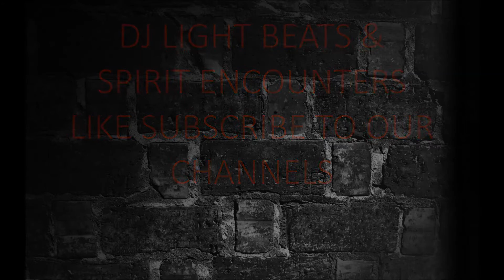DJ LIGHT BEATS & Spirit Encounters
join forces will be using dj light beats  music on my live streams on the breaks instead of copyright music dj lights & kriss make you jump jump up in the house tonight